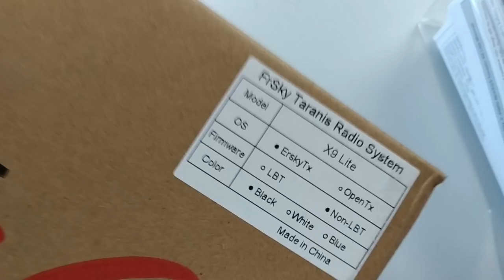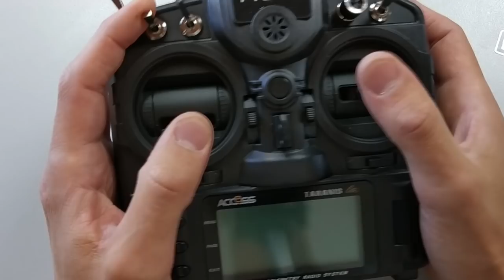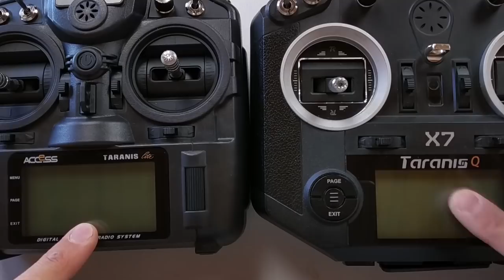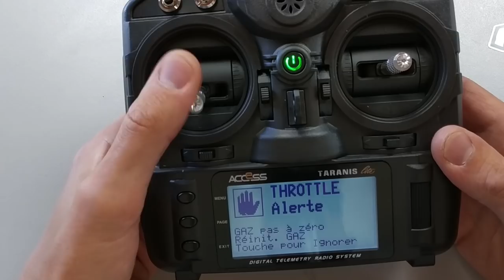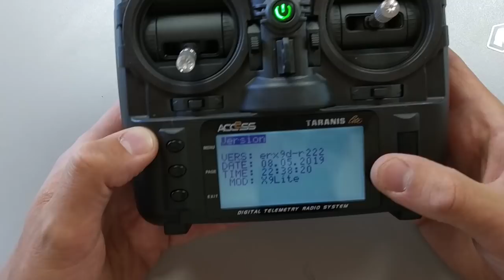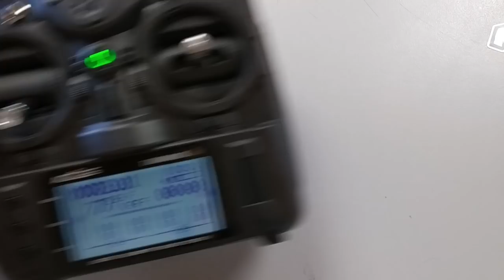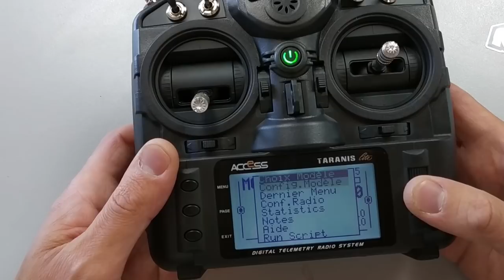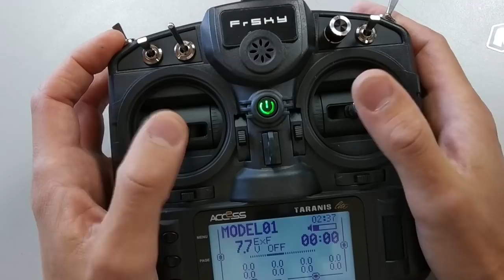X9 Lite, la Taranis entrée de gamme ?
FrSky vient juste de sortir sa nouvelle Taranis. La X9 Lite. Fausse X9D plus ? Mieux que la QX7 ? Que vaut-elle .

Encore plus efficace? Remplacez les favoris  de vos navigateurs par ces liens!

Vous voulez un Tshirt, une casquette ou un sweat à capuche aux couleur de Culture FPV?